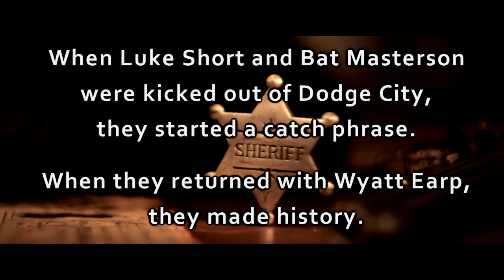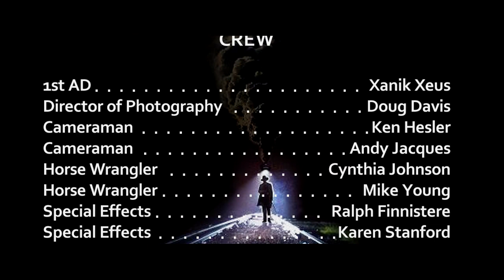GET OUT OF DODGE (Western movie trailer)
Western movie in development."GET OUT OF DODGE"
A promotional trailer for a screenplay written by Tony Ritter and produced by 2036pictures.com. This movie is the true story of Luke Short and Bat Masterson who were part of the Dodge City Gang with Wyatt Earp. What you thought you knew about the West will surprise you.